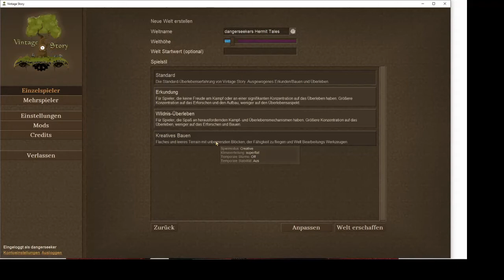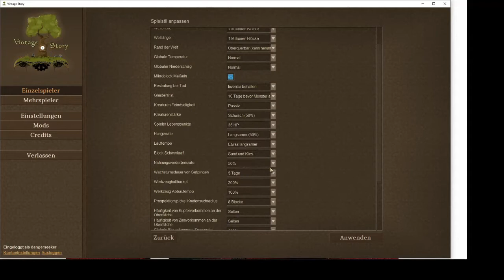Vintage Story für Anfänger: Folge 001 - Erstellen einer Welt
Starteinstelllungen für eine Spielwelt in Vintage Story einstellen

Hier kann man das Spiel kaufen und downloaden